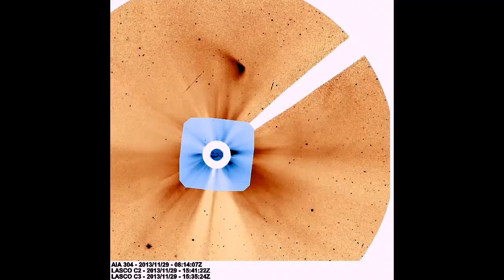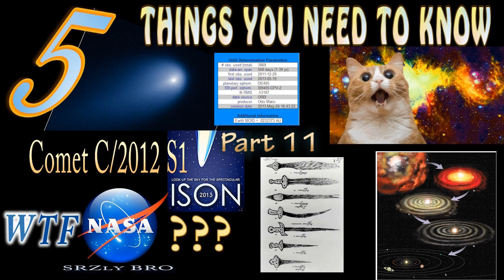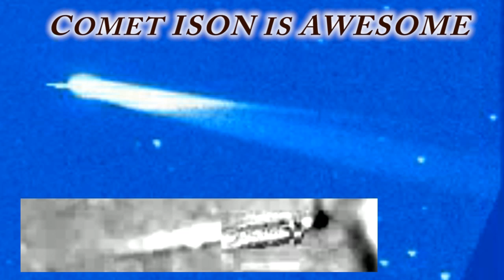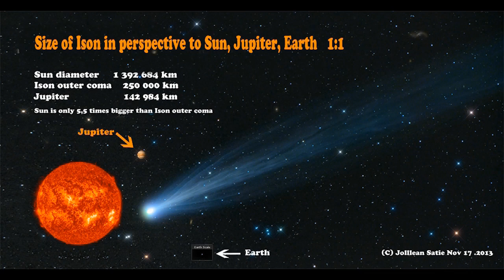Update! Comet ISON - What do I think?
Well here you go Comet c/2012 s1 ISON WTF NASA Professional Science & Earth part 51 - What do I think? I've taken a break since the bizarre Thanksgiving Perihelion fiasco blunderbuss. Grieved over the loss of ISON and thought a wrote a ton of stuff. So over the next few weeks I'll be catching up covering some new slants on old ground and keeping an eye on December 26th-January 17th. The Dusting Period shall be interesting!

Be cool.

Stay Cool,

T